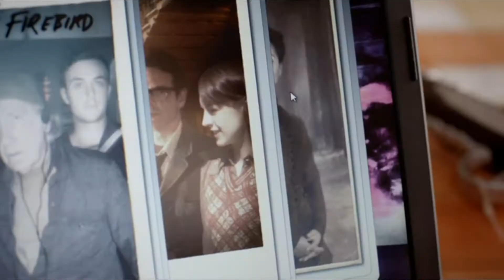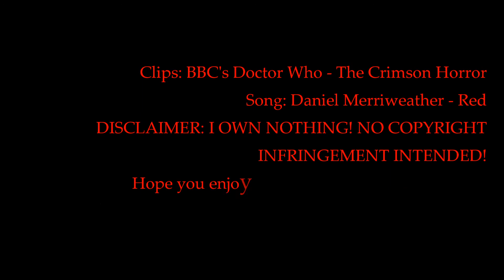Doctor Who - The Crimson Horror - Red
Took something perfect and painted it red... Here's my video for this weeks episode 'The Crimson Horror''.
Clips: Doctor Who -  The Crimson Horror
Song: Daniel Merriweather - Red